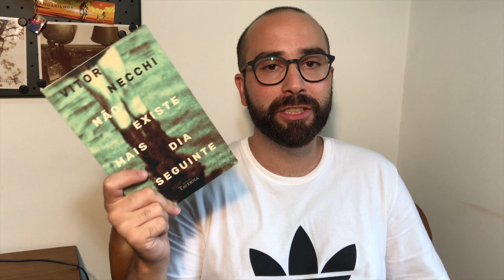[TAG] Top 5 Livros de 2018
Canal Autoficção | Escrita Criativa, Livros, Entrevistas, TAGs e Reflexões

TAG: Top 5 de Melhores Leituras de 2018

Foi uma seleção difícil de fazer, pois li muita coisa boa no ano.

Compre os livros indicados por aqui e colabore com o canal sem pagar nada a mais por isso:

Olá, pessoal!

Bem-vindos ao meu canal. Meu nome é R. Tavares e eu sou escritor independente. Conto com vocês nessa caminhada.

Compre meus livros

Meus livros desejados na Amazon

Quer me enviar algum livro? Peça o endereço por e-mail.